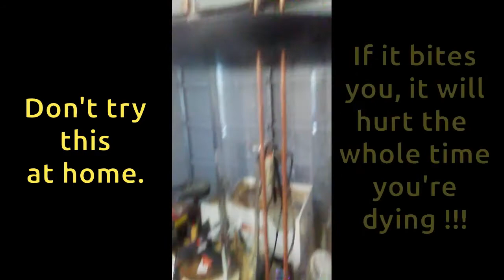The Jacob's Ladder Project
Finally finished the Jacob's Ladder project.